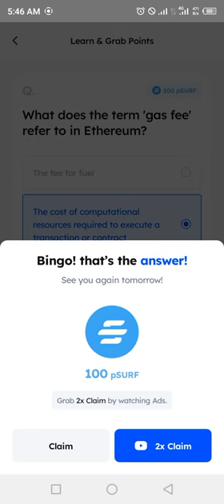Marina Protocol Crypto Airdrop Answers Today 3 September 2024 | Quiz Answers Today